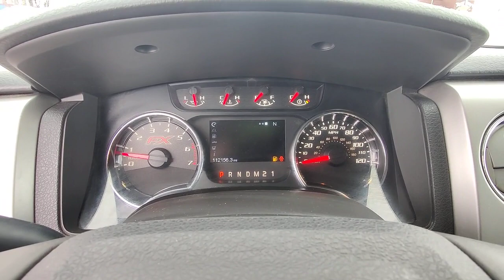2014 FORD F-150 Grand Forks, East Grand Forks, Crookston, Thief River Falls, Fargo EFA47429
Used 2014 FORD F-150  available in 2373 32nd Avenue South, Grand Forks, North Dakota at Lithia CJD of Grand Forks. Servicing the Grand Forks, East Grand Forks, Crookston, Thief River Falls, Fargo, ND area.

F-150
2014 FORD F-150  - Stock#: EFA47429